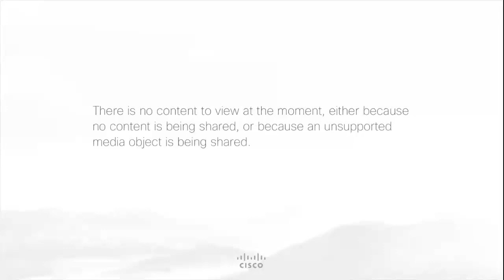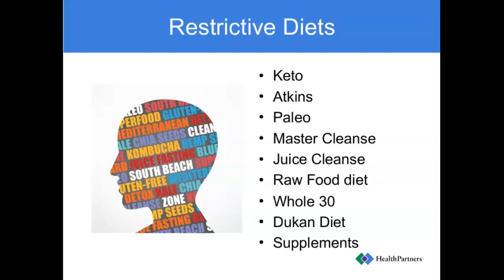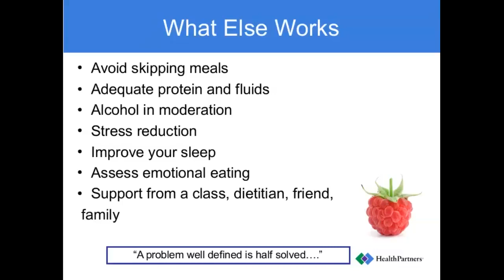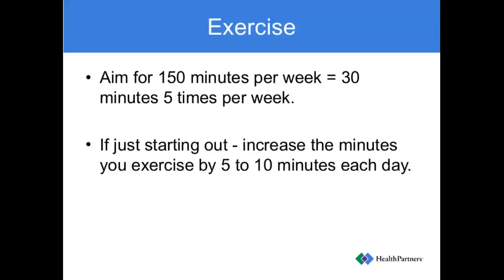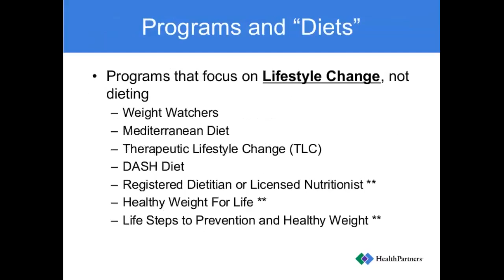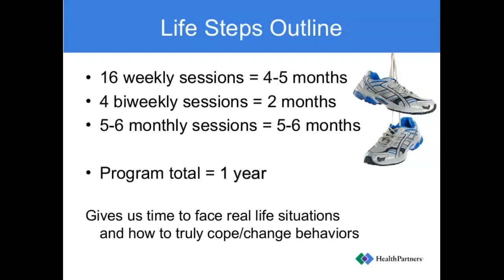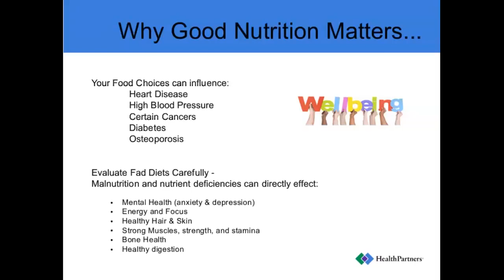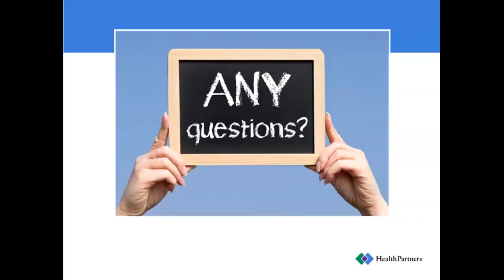Lunch 'n Learn webinar: Healthy Steps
Are you ready to make changes to achieve weight loss? Are you concerned about developing diabetes and want to improve your health? Find out what steps to take now and throughout the year to get on the right track.